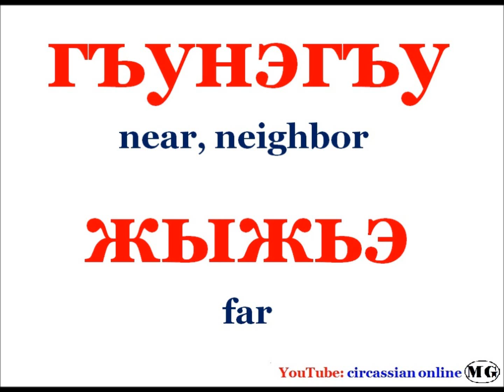adjectives in circassian language (near, far)